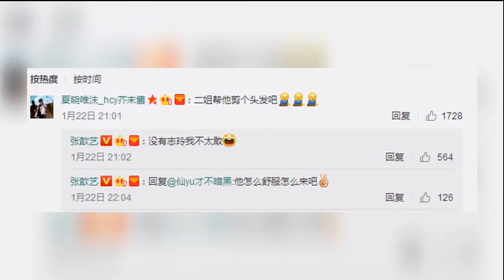张歆艺晒华晨宇弹钢琴背影 粉丝：志玲快来剪头发